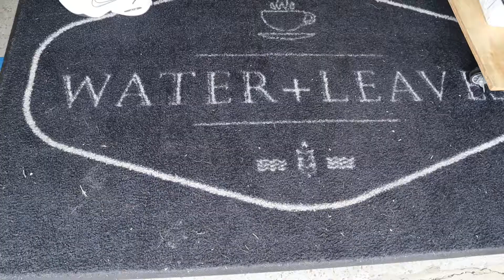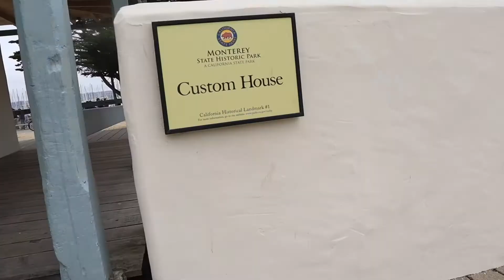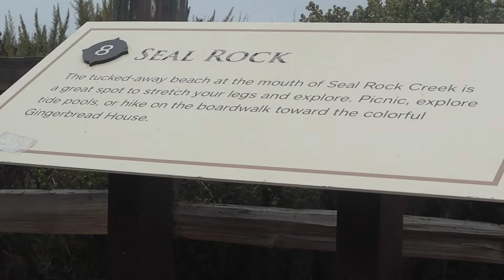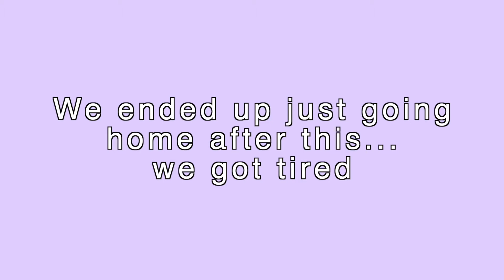Monterey Trip | Puppy's first time in the ocean! | Sara Loz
July 2021 my family went to Monterey for a day. We used to go to Monterey often for the nice cool weather and the nice views. Puppy Mocha is a city boy and this was his first time seeing and walking in the ocean. This was a nice quick day in Monterey.

Tech Equipment:
Camera and Mic
SD Card
External Hard Drive

About me:
Age: 25
Location: California, USA
Job: Engineer